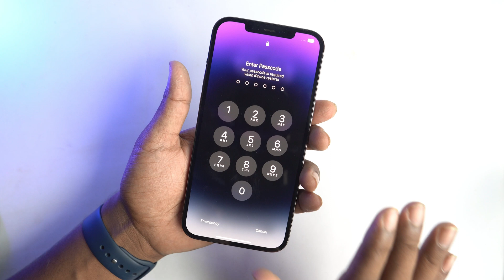iPhone 14/14 Pro Max Enter Recovery Mode [ iOS 16 ]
How To Enter & Exit Recovery Mode On iPhone 14/14 Plus/14 Pro/14 Pro Max iOS 16.

iPhone 14 Enter Recovery Mode
iPhone 14 Plus Enter Recovery Mode
iPhone 14 Pro Enter Recovery Mode
iPhone 14 Pro Max Enter Recovery Mode